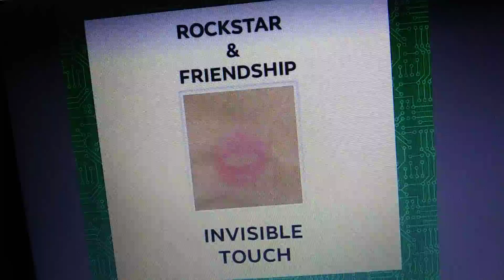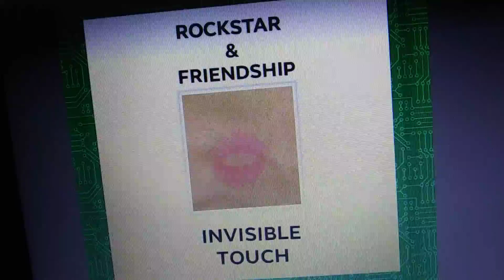Rockstar & Friendship- Throwing It All Away